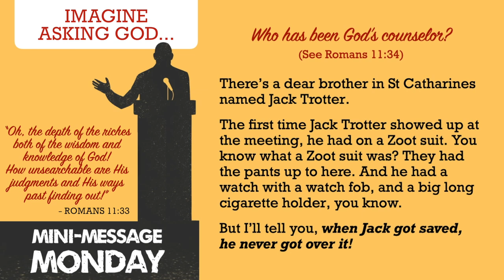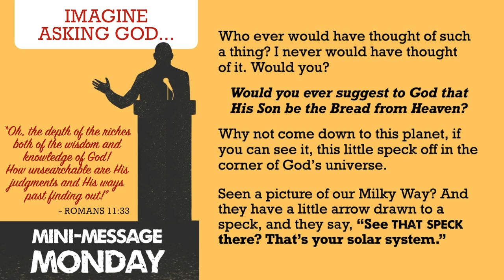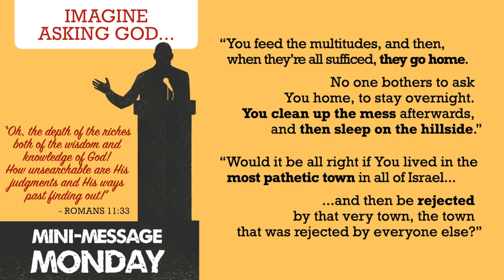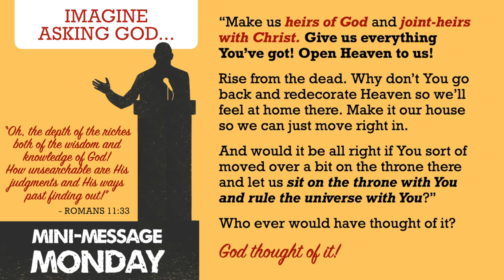Mini-Message Monday: Imagine Asking God...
Mini-Message Monday: When I was born, there were less than 3 billion people in the world. We hit 5 billion in 1987, about when this message was delivered. Now we've passed 7.5 billion. Yet each one has a mind capable of knowing God and a heart made to love Him. The plan to make us His companions only He could have conceived, and its cost only He could have paid.